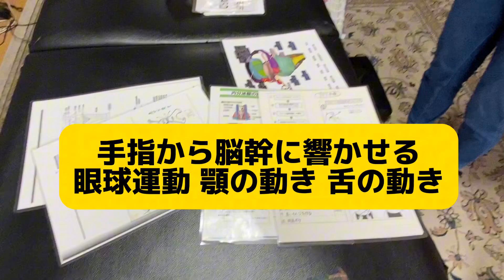蒲郡市 整体学校 チャクラ療法 手指の整体 必要性 岡崎市 豊橋市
「 ありがとう整体　愛知県 」
で検索ください

整体学校-無料体験会します
愛知県蒲郡市 随時

令和6年春より第４期
愛知で塾開催します

特徴
とにかく楽しく学べる、学校を目指します
塾卒業後も付き合っていける
そんな共に成長できる整体法を一緒に学んでください
『靭帯の弛み過ぎ』調整は必見です
見過ごさない様に

愛知県と東京で開催予定

少数精鋭の塾です
応募お待ちしています
『開催日時は塾生さんの可能日を調整します』

２５年、愛知県の田舎（蒲郡市）で、看板なし
広告無しでやってきた
世界で唯一の整体法（チャクラ療法）
姿勢矯正は日本有数だと自負します
細胞を膨らませて、しっかりした軸を作り
出す(ゼロ磁場)療法です

令和6年度も格安で養成塾を開催する予定です

他の整体と差別化を図れますし、既存の施術と組み合わせる事も出来るので、無限の可能性を秘めています。

特に、超インナーマッスルに働きかけるので
今までに無い感覚にする事が出来ます

姿勢矯正、美容にも使えるので
女性にとても喜ばれる整体法で
女性整体師には凄く良いと思います

力も要りません
初心者でも安心

誠心誠意お教えします
ワクワク
楽しんで学んでくださいね